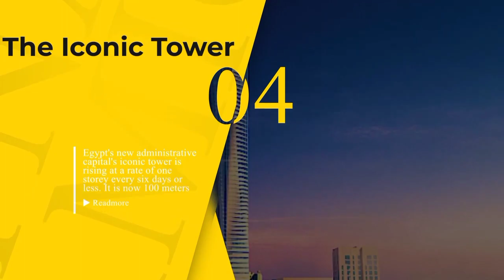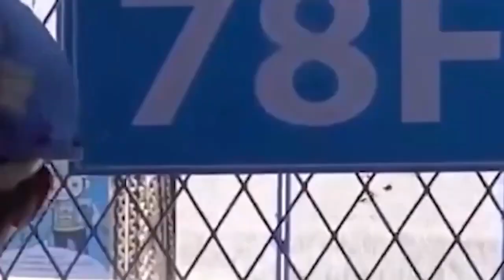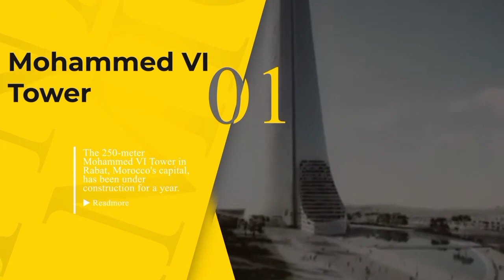Africa's Tallest Buildings under construction; The tallest skyscrapers in the African continent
Technological Development in Africa has increased significantly over the last three decades giving rise to the unprecedented achievements by civil and structural engineers in the building of superstructures like skyscrapers which We're showing you the most significant Top 10 in this video. Some are completed and others are under construction to be completed soon.